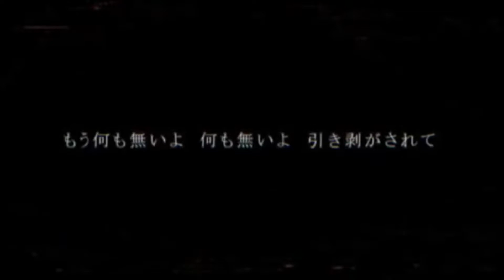「UTAU 」Tokyo Teddy Bear 「DJ Husky Beta Append」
Wow it has been a long time sine I last uploaded something. I have been working on Appends for my UTAU. This being one of them this is Beta Append and it is in Beta phase. I hope that this is alright I have been rusty. I say you may need to turn the volume down a bit not sure it sounds fine to me. I hope to finish it soon with a release video of his append design.I am not sure when I will get around to finishing this as I am busy with work. Enjoy the song.
Singer: Danneh-Jun Husky Beta Append
Programs: UTAU, Sony Vegas, Audacity